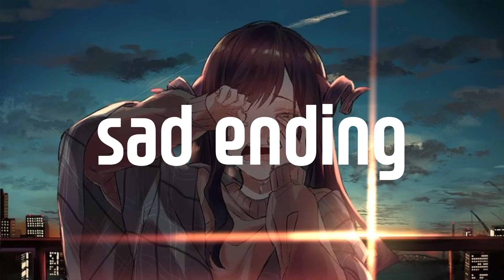[무료비트] 창모 X 릴러말즈 타입 감성적인 피아노 비트 “ sad ending “ (Prod. wooyah) | Rnb Type Beat 2023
▶ BPM : 132

▶ Must Credit (Prod. wooyah) in Title.

▶ '무료비트'는 비상업적 사용만 가능합니다.
▶ '무료비트' 사용 시 (Prod. wooyah) 표기 필수입니다.
▶ 상업적 사용을 원하신다면 아래 이메일 또는 IG로 연락주세요.

▶ Free Lease :: 0 KRW
MP3 파일 (Prod. wooyah) 기입 *
비상업적용도로만 사용 가능 (유튜브 , 사운드클라우드)
비트 수정 X

▶ MP3 Lease :: 15,000 KRW
일부 상업적 사용 가능 (공연, 유튜브 수익창출, etc.)
비트 수정 X

▶ WAV Lease :: 25,000 KRW
MP3, WAV 파일 (Prod. wooyah) 기입 *
모든 상업적 사용 가능
비트 수정 X

▶ WAV+ Lease :: 35,000 KRW
MP3, WAV 파일
비트 수정 O

▶ Unlimited Lease :: 50,000 KRW
MP3, WAV 파일
ALL Stem 파일 제공
비트 수정 O

▶ Exclusive Lease :: ? KRW
MP3, WAV 파일
비트 수정 O
판매 후 무료 배포, 비트 사용, 판매 중단

00:00 Intro
00:29 Hook
00:58 Verse 1
01:41 Hook
02:10 Verse 2
02:54 Hook
03:23 Outro